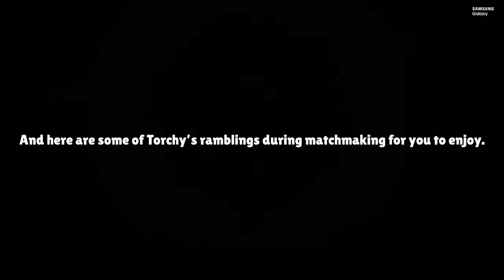We pushed for 3 days...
Rank 35 Larry & Lawrie, with Bull and Colette all at once.